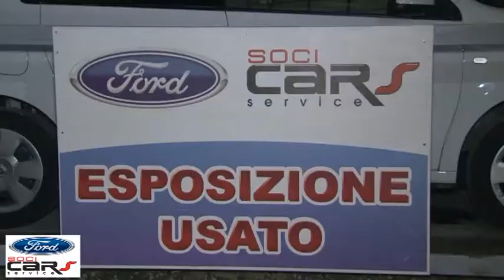REDAZIONALE SOCI CARS SERVICE FORD CERCOLA